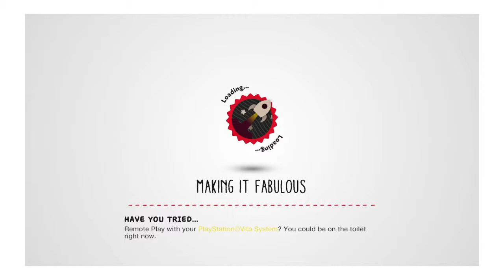LittleBigPlanet™3 (GB) learning